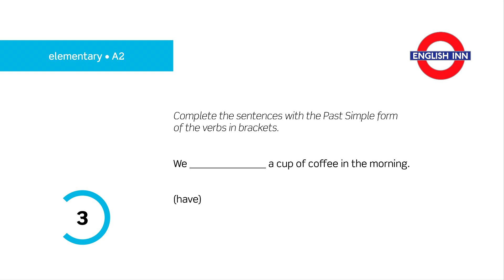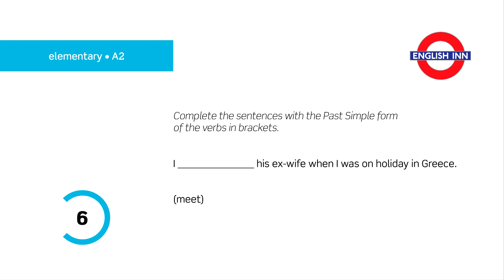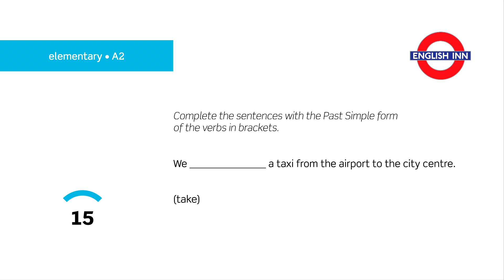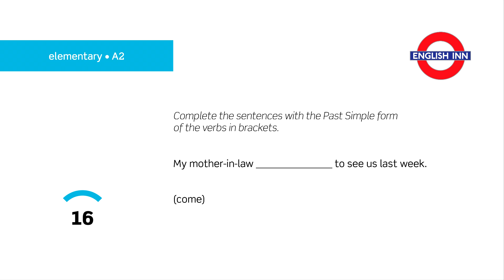Elementary Grammar: Past Simple 4 (A2)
Here comes the first video for elementary students aimed at practising affirmative Past Simple forms of irregular verbs. Your task is to give the correct Past Simple forms of the verbs in brackets. Ready? Go!